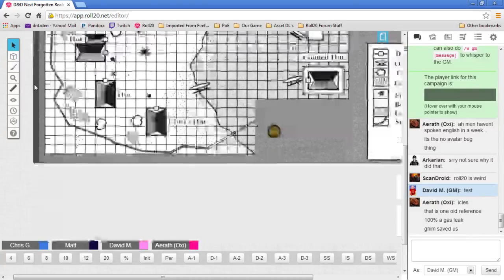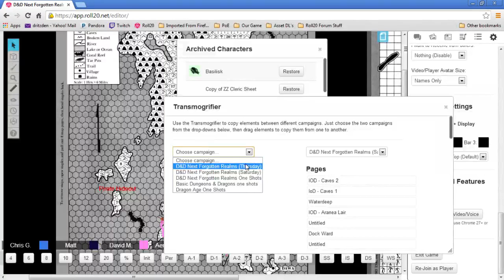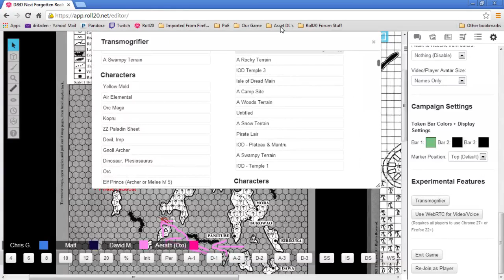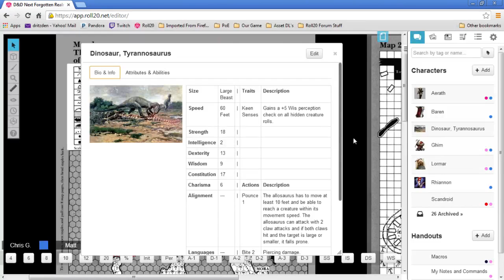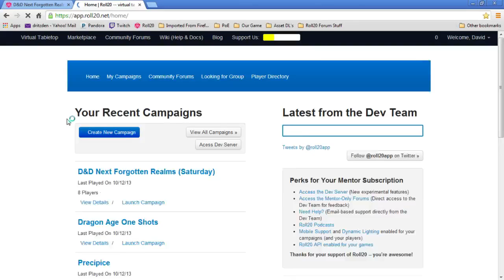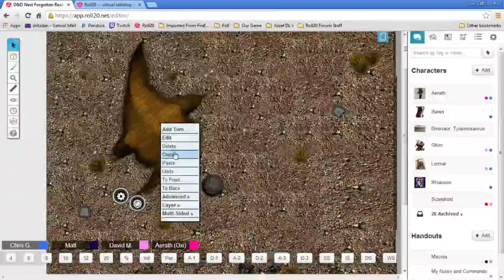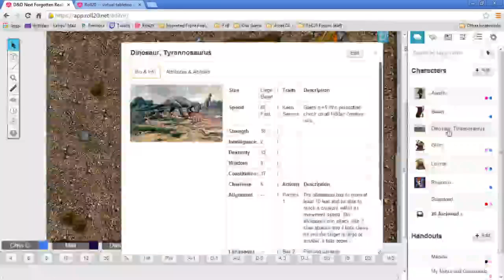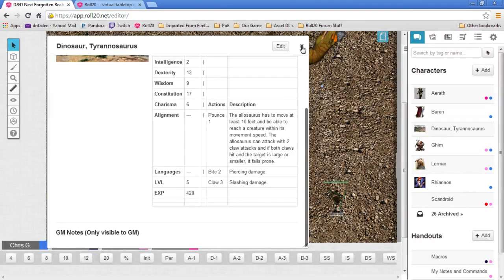Dungeons & Dragons Next, Season 2, Episode 41